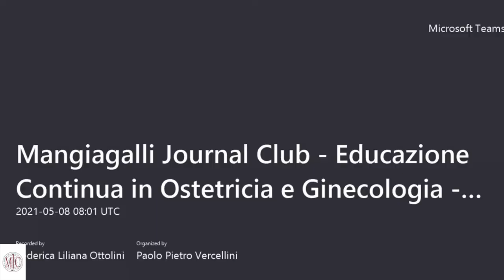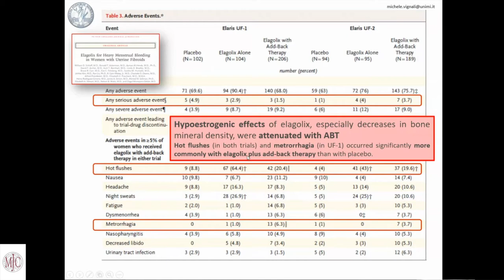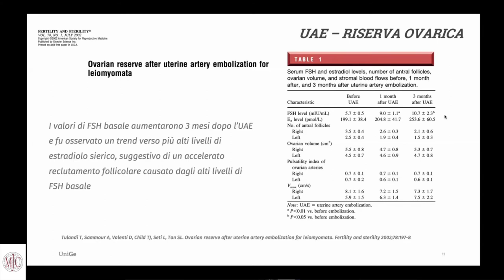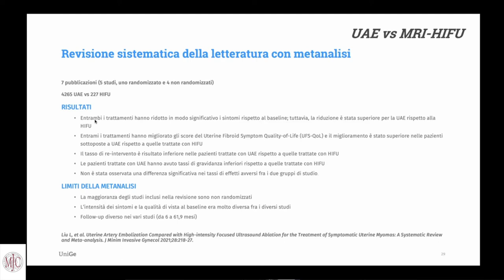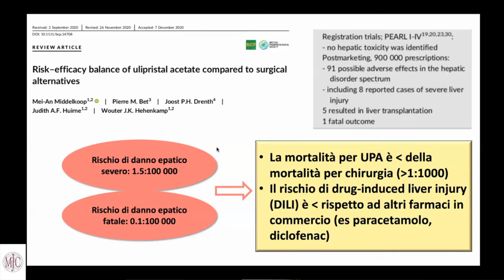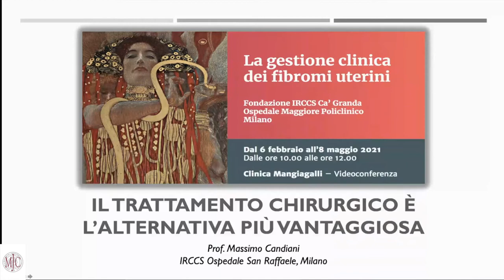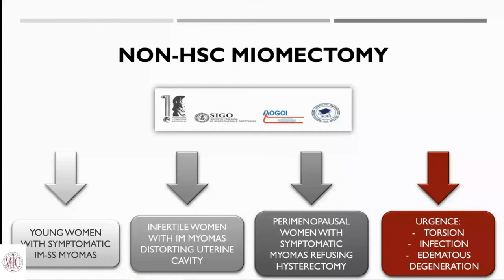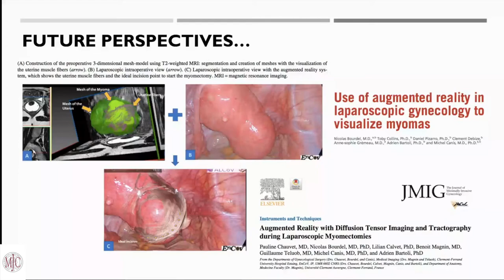Gestione clinica dei fibromi uterini, le alternative terapeutiche per fibromi sintomatici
Ben trovati al XIII incontro del Mangiagalli Journal Club 2021

Oggi si terrà l’ultimo dei quattro webinar dedicati alla gestione dei fibroma uterini, dal titolo “Le alternative terapeutiche per fibromi sintomatici”.

Parleremo di trattamenti con esperti d'eccezione di caratura internazionale e avremo modo di confrontare approcci diversi, basati su trattamenti medici, chirurgici o alternative non invasive.

Ognuno di noi troverà spunti di riflessione per poter informare e consultare al meglio le proprie pazienti, siano queste affette da problemi mestruali o infertilità.

Per avere aggiornamenti sugli incontri e ottenere il link per parteciparvi seguite la nostra pagina facebook Mangiagalli Journal Club

Vi aspettiamo al prossimo incontro, sabato 15 maggio 2021 alle 10.00 a.m. con il webinar dal titolo: “Microbioma e sindromi ostetriche”.